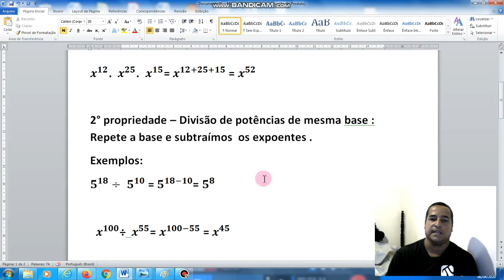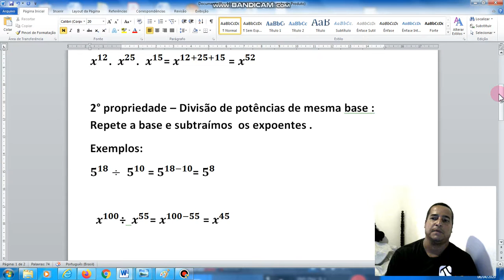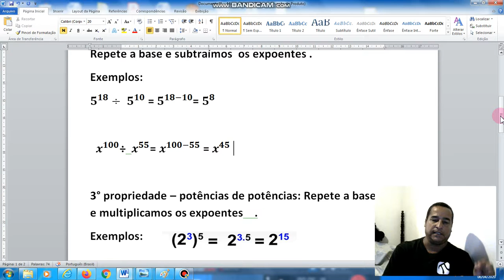Propriedades das Potências